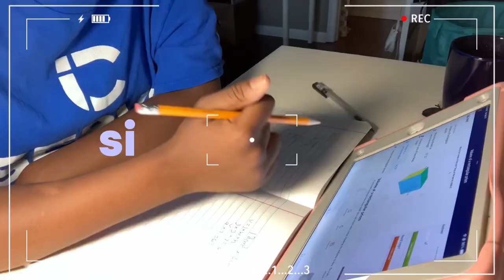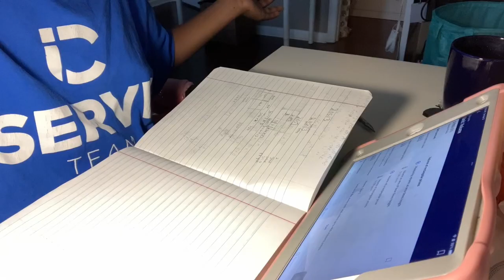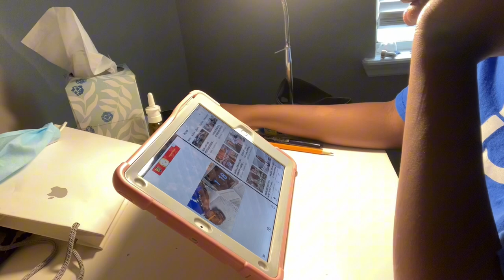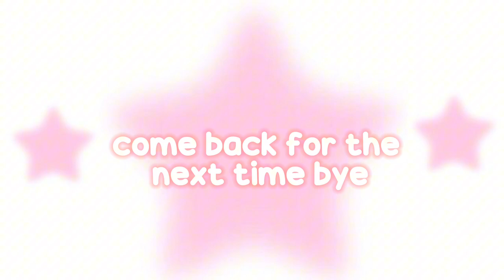‎♡‧₊˚ sick day vlog ‎♡‧₊˚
heyyyy, welcome to the description box! * this video is a sick day vlog, being stuck in my room was awful 😞

TYYY FOR 306 ILY ALL SM!!!

find me ↓
spotify: in about box

faq ↓
what's ur name? izzy or isabella !
what grade r u in? 5th grade
what do u edit on? capcut!
what do film on? my phone which is a iphone se 3rd gen